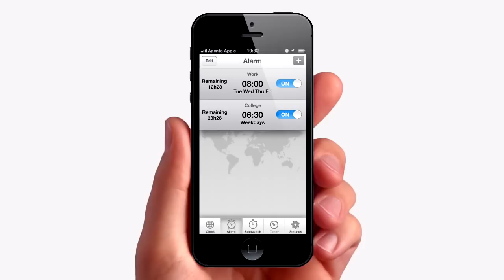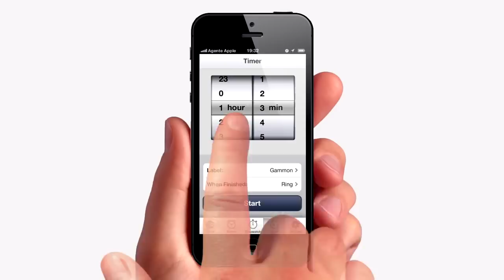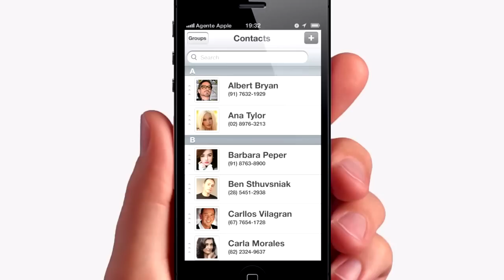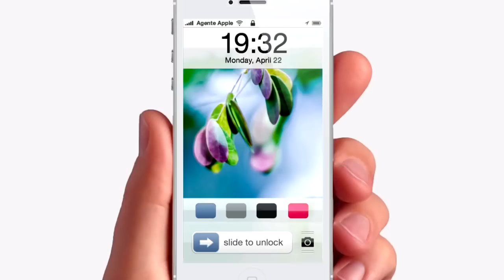Awesome iOS -7 Concept 2 by Techno world